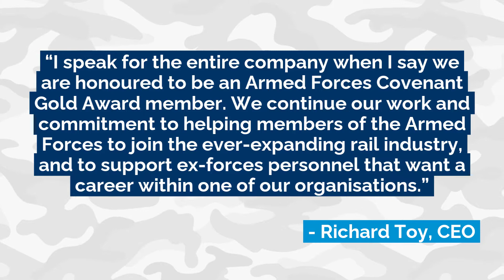We Are Supporting Armed Forces Week 2021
As proud Armed Forces Covenant Gold Members, we strive to support the Armed Forces at every opportunity with the help of our employees, many of whom are Reservists, Cadet Force Volunteers and Veterans, that play an integral role in their respected companies.

Armed Forces Week is a chance to show your support for the men and women who make up the Armed Forces community: from currently serving troops to Service families, veterans and cadets.

Armed Forces Day takes place on the last Saturday of each June, but celebrations begin today on Monday 21st June, when the Armed Forces Day flag is raised on buildings and famous landmarks around the country. Two key days marked within Armed Forces Week are Reserves Day on Wednesday 23rd June and Armed Forces Day on Saturday 26th June.